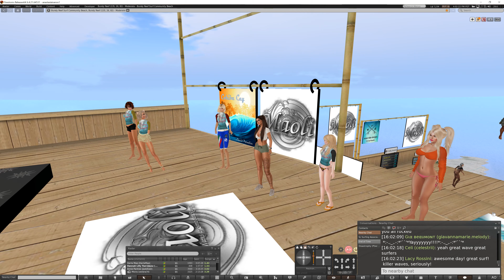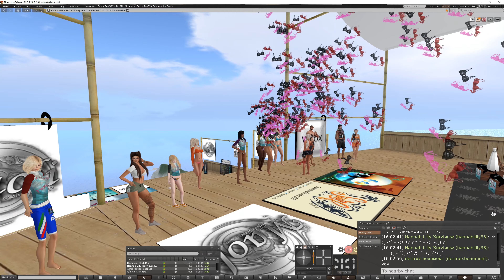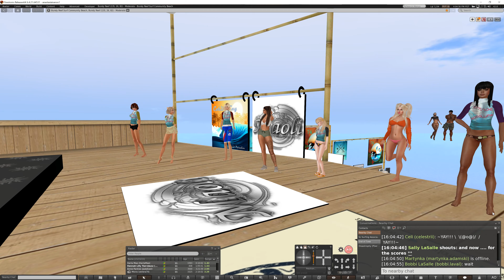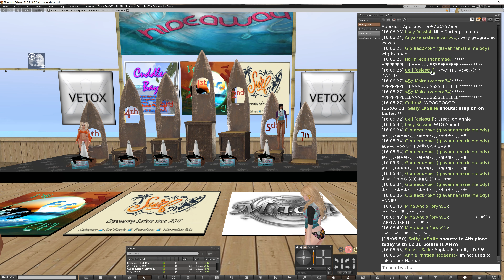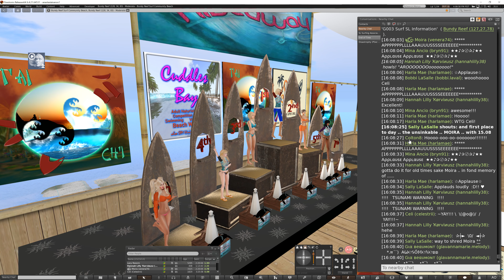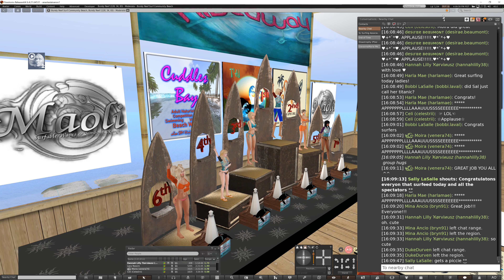Bluff Cove Surfside Hideaway X-3 Competition SLSA Awards Ceremony, 2021/08/28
Sort of a messy edit from a recording with me doing a lot of me messing around with my avatar and chat and inventory.